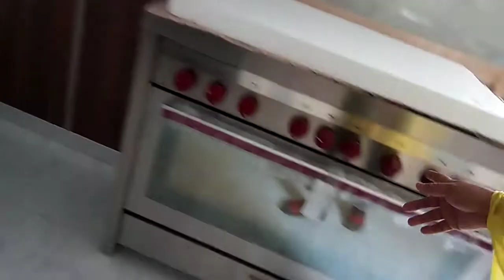The finished product of kubos ragag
Ingredients
Flour #2
Little salt
Water
And mix it till become soft